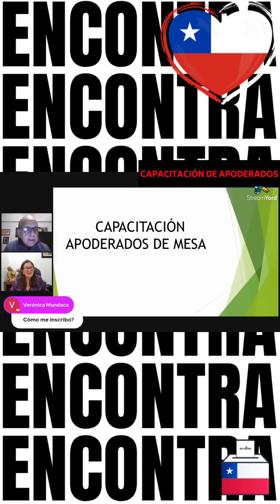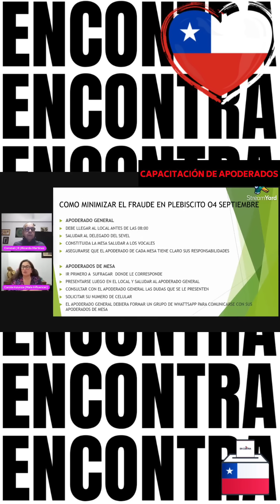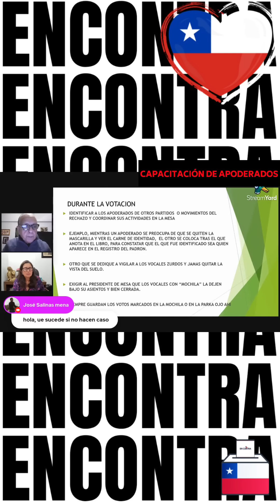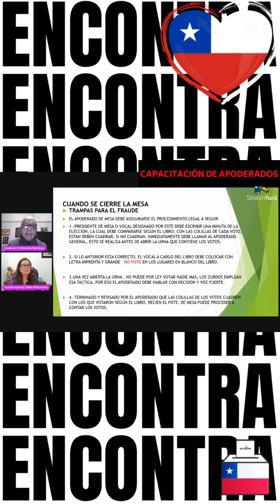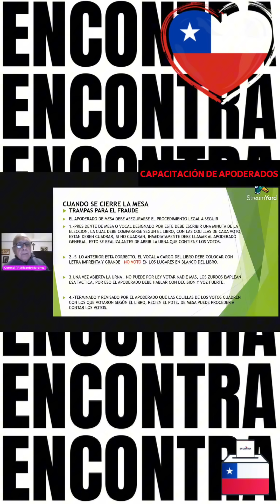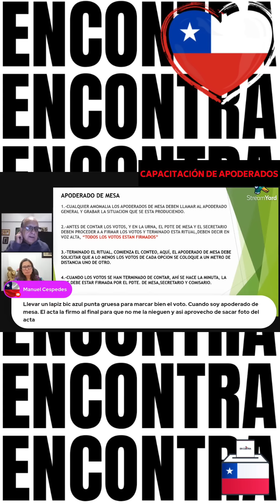👨🏻‍🏫👩🏻‍💻 CAPACITACIÓN Apoderados de Mesa 🗳️ (Coronel Ricardo Martínez)✅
👨🏻‍🏫🗳️ Los apoderados de mesa desempeñan un papel crucial en el proceso electoral, ya que son los representantes de los partidos políticos, candidatos u opciones en las mesas de votación. Su importancia radica en varios aspectos:

1️⃣ Garantizan la transparencia: Los apoderados de mesa velan por la transparencia y la legitimidad del proceso electoral al verificar que se cumplan las reglas y que no se produzcan irregularidades. Esto contribuye a mantener la confianza de los votantes en el sistema democrático.

2️⃣ Protegen los derechos de los votantes: Los apoderados están presentes para garantizar que los ciudadanos tengan la oportunidad de ejercer su derecho al voto de manera libre y justa. Esto incluye verificar que no se cometan actos de intimidación o acoso en los centros de votación.

3️⃣ Controlan el desarrollo de la votación: Los apoderados de mesa supervisan el proceso de votación, desde la apertura de las urnas hasta el conteo de votos, asegurándose de que se respeten las normativas y se eviten errores.

4️⃣ Resuelven disputas y reclamaciones: En caso de desacuerdos o reclamaciones por parte de los votantes o de otros apoderados, estos representantes pueden intervenir y ayudar a resolver los problemas de manera pacífica y justa.

5️⃣ Contribuyen a la observación internacional: La presencia de apoderados de mesa en las elecciones es fundamental para que observadores nacionales e internacionales puedan evaluar la integridad del proceso electoral. Esto es esencial para la reputación de un país en términos de democracia.

👨🏻‍🏫🗳️ En resumen, los apoderados de mesa desempeñan un papel esencial en el fortalecimiento de la democracia, ya que su labor contribuye a garantizar elecciones justas, transparentes y libres de irregularidades. Su compromiso y responsabilidad son fundamentales para mantener la confianza de los ciudadanos en el sistema electoral y en la legitimidad de los resultados electorales.